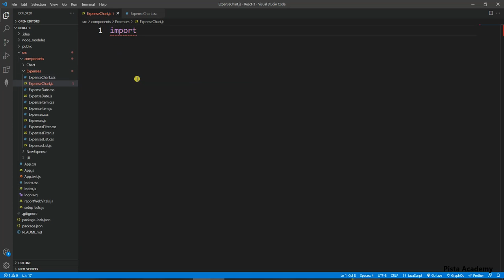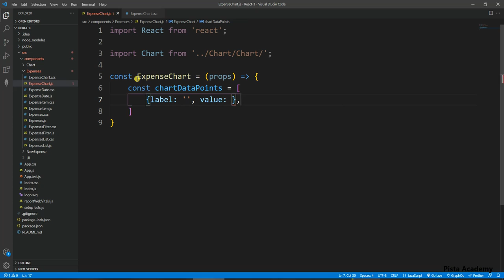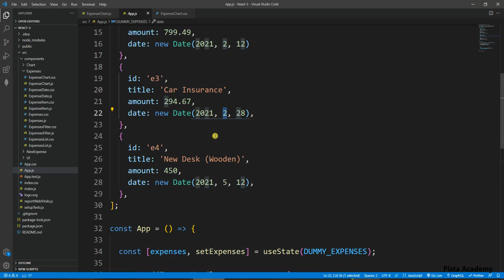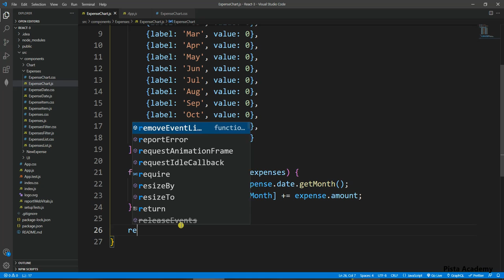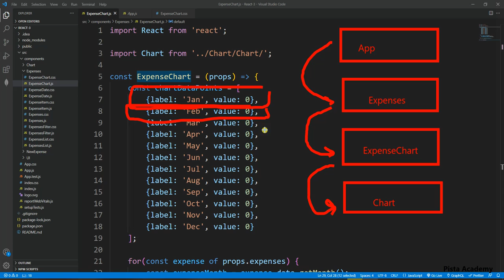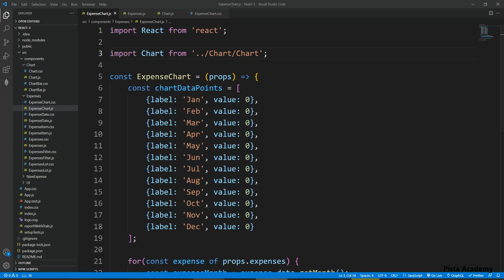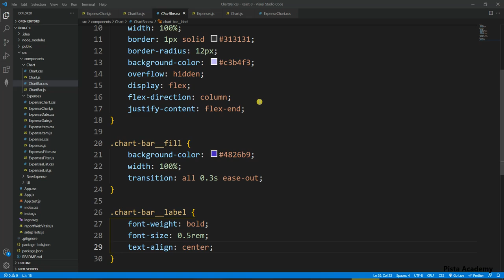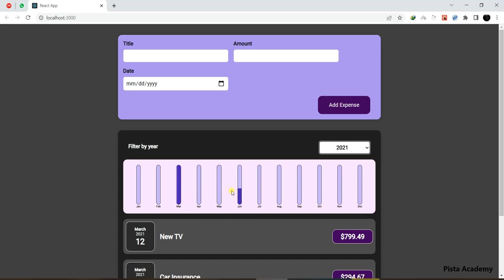آموزش ریکت - سری سوم - جلسه سیزدهم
فایل پروژه تا پایان این جلسه